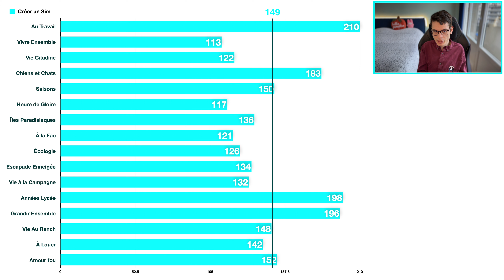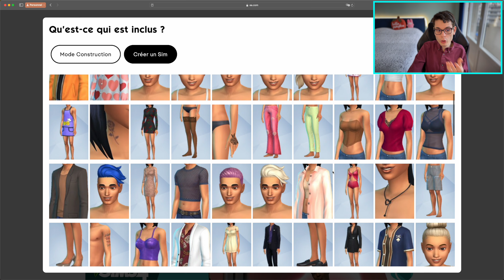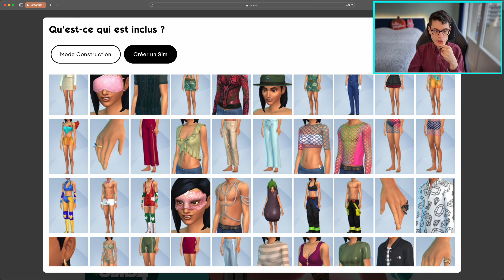Les Sims 4 Amour Fou : Avis du Créer un Sim 🧥❤️‍🔥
Sul Sul ✨💚 Bienvenue dans cette vidéo !
On se retrouve pour explorer ensemble le catalogue Créer un Sim du tout dernier pack d'extension, Les Sims 4 Amour Fou ❤️‍🔥
Coiffures, tenues, accessoires, je commente l'intégralité des éléments du catalogue 👀

Alors, que penses-tu de ce catalogue ? 🥰

00:00 Intro
00:52 Présentation
03:49 Coiffures féminines
06:48 Coiffures masculines
08:58 Coiffures d'enfants
10:18 Tenues féminines
31:59 Accessoires & Maquillages
37:11 Tenues masculines
43:16 Accessoires
46:04 Remarques
46:24 Avis & Mots de la fin